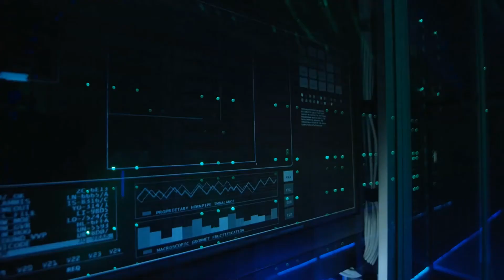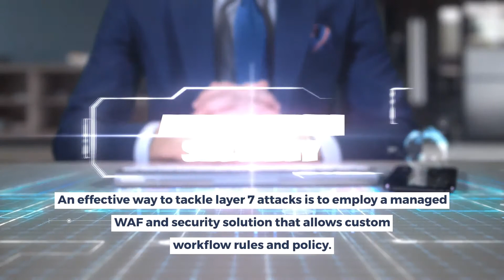How to Identify and Block All Types of DDoS Attacks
The key aspects of the overarching online business strategies are websites and web applications. But the advent of technology has also increased the security risks associated with websites and web applications as cybercriminals are equally leveraging the latest technological tools and innovation.

About Indusface:

Indusface is a SaaS company that secures critical Web applications of 2000+ global customers using its award-winning platform that integrates Web application scanner, Web application firewall, CDN, and threat information engine.

The company has been mentioned in the Gartner Magic Quadrant and Forrester Tech Now reports, is CERT-In empanelled as a trusted scanning vendor, and has been the recipient of many awards such as the Economic Times Top 25, Nasscom DSCI Top Security Company of the Year Award and is funded by Tata Capital Growth Fund.